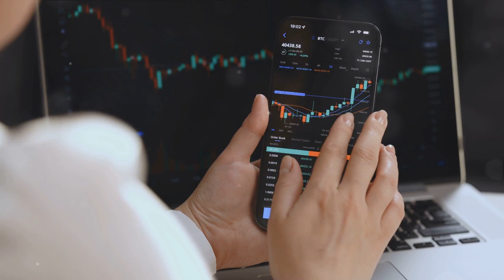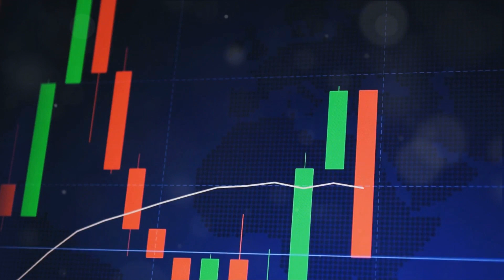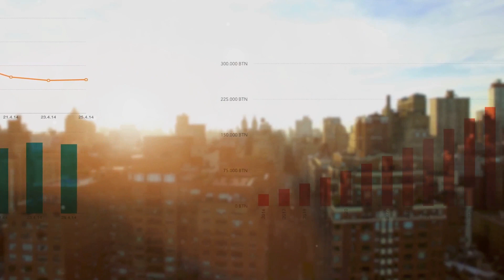The Ultimate Showdown: Dividend Investing vs. Real Estate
Curious about whether you should focus on dividend investing or real estate investing? Join us as we explore the pros and cons of each approach. Get ready to learn valuable insights that will help you make informed investment decisions.

Let's both get $25 when you fund a Wealth Simple account. Use Code: BH_WHG

My Research Tools
My Labtop